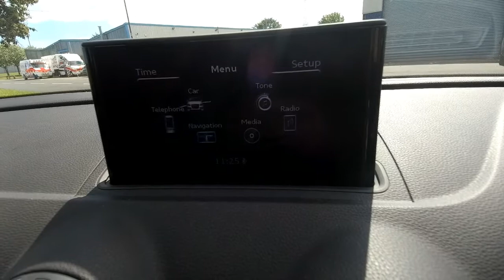NU63FVH A3 Tyneside